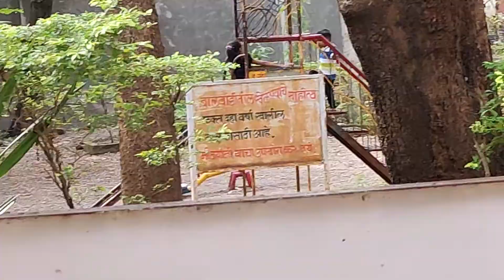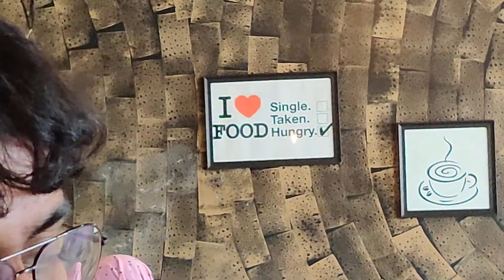Last Day Yavatmal Trip... Enjoyed a Lot..